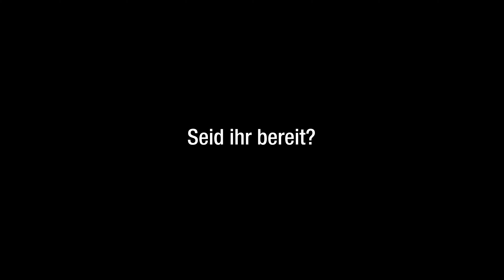Hirschmeier Media - Showreel 2022 Video 4K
Hirschmeier Media ist visuelle Kommunikation in Perfektion.

Von der Konzeption des Projekts bis hin zur Umsetzung unterstützen wir unsere Kunden in allen Kommunikationsaufgaben. Wir sind Experten, die ihre Werkzeuge lösungsorientiert und mit höchstem Qualitätsanspruch einsetzen. Unser engagiertes Team überzeugt mit außergewöhnlichen und kreativen Ideen - medienübergreifend und angepasst auf die Bedürfnisse unserer Kunden. Nicht nur in den Bereichen der Videografie und Fotografie setzen wir mit unserer Arbeit neue Maßstäbe. Auch die neuen Medien in Form von Augmented Reality, 3D, digitalen Werbemitteln und Social Media werden von uns ganzheitlich betreut.

Wir Hirsche fühlen uns in allen Branchen und Umgebungen wohl und unterstützen erfolgreich bei der Unternehmenskommunikation, Events und Produkten.

Hirschmeier Media GmbH & Co. KG
Buddestraße 15
33602 Bielefeld